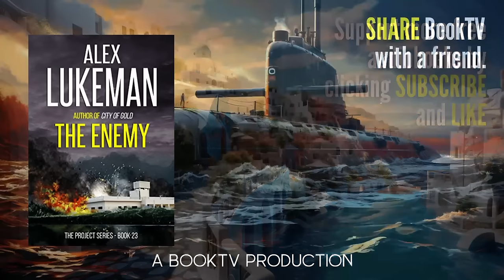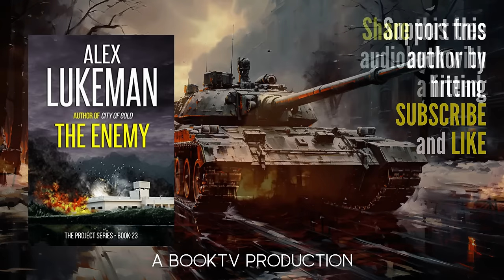THE ENEMY - An International Spy Thriller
📖 Read along

🔥🔥🔥🔥🔥 THE ENEMY by bestselling author Alex Lukeman.
Narrated by Jack de Golia.

BOOK DESCRIPTION:
Neuroscientist Jaleh Kezri has created a genetically modified protein that can be activated by remote transmission. Once inside the bloodstream, it can program the brain to fight disease. But for those with darker intentions it can be directed to cause pain and sickness...even death.

A small group of powerful men wants to establish a totalitarian world government. They plan to infect the world’s population with the protein. Then everyone will be forced to obey the new rulers or suffer terrible consequences.

The Project team begins a life and death struggle to stop the cabal. If they fail, millions will die. A new world order will arise, ending freedom everywhere.

The stakes for humanity have never been higher...